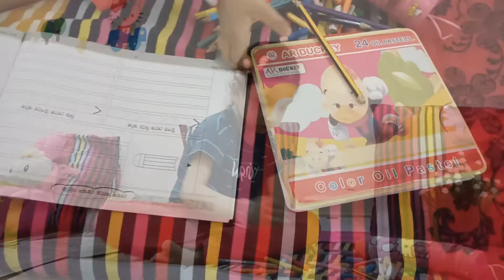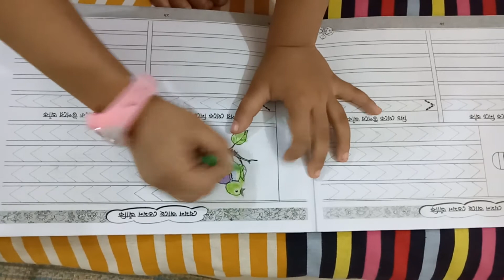How to color a parrot / কিভাবে টিয়া পাখি রঙ করতে হয় দেখুন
Hello friends . I am Wajiha . I will show you how to color a parrot . All of you must watch this video and give me a like .

আমার ভিডিওটি ভালো লাগলে অবশ্যই লাইক  এবং কমেন্ট করবে । ধন্যবাদ

আমার চ্যানেল লিঙ্ক